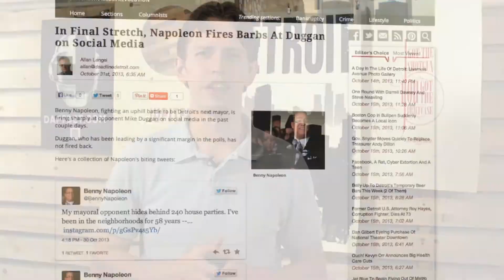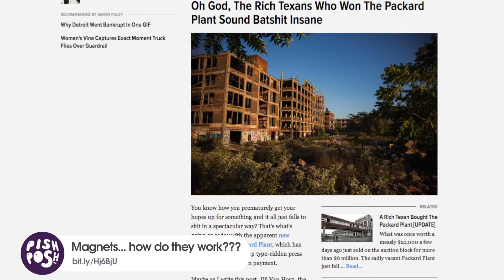Slash Detroit - Ugly! - 11/01/2013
Napoleon gets grimy on twitter, Fail Jail goes to Gilbert, DPS enrollment/crowding up, Texas Crazy Lady will not own Packard Plant